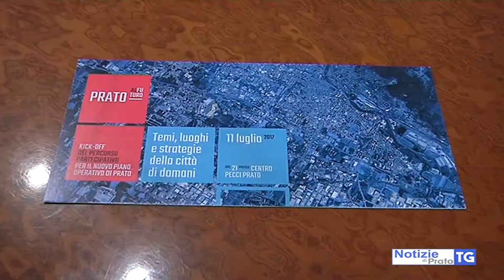2017-07-07 PRATO - UN PERCORSO PARTECIPATIVO PER IL PIANO OPERATIVO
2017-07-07 PRATO - UN PERCORSO PARTECIPATIVO PER IL PIANO OPERATIVO